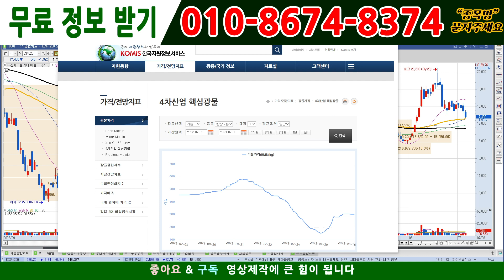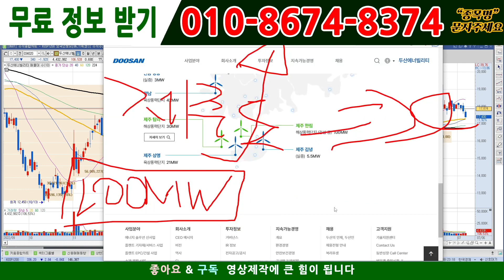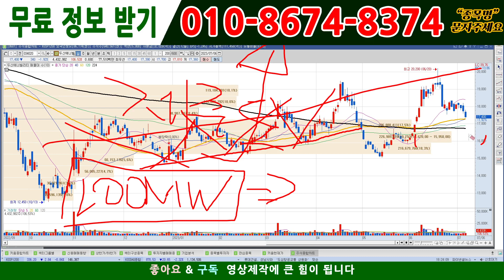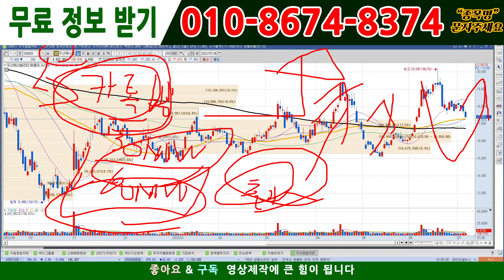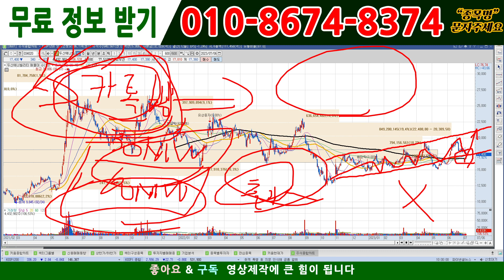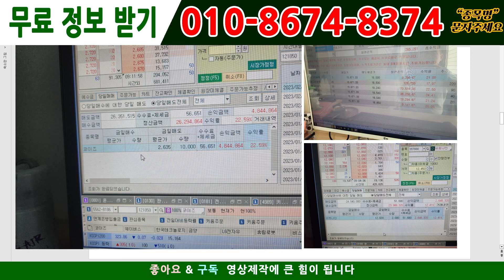[주식][주식전망]두산에너빌리티 - 대박났다!!! 이거 상한가 가겠는데요?!